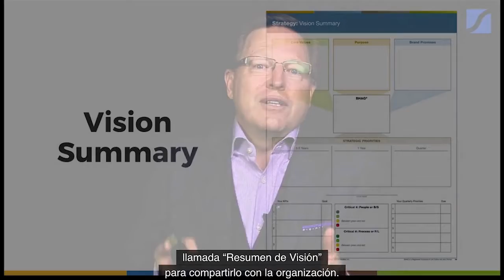¿Te preguntas cómo puedes escalar tu empresa?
El programa #1 en escalamiento de negocios regresa en una versión renovada

¡Aprovecha el precio especial!
*Por tiempo limitado.